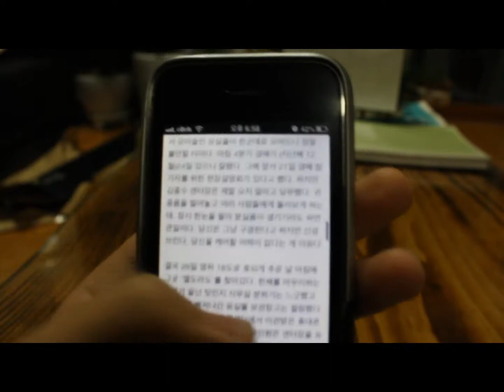아이폰 신제품 광고유출영상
영상편집 중딩때 만든거